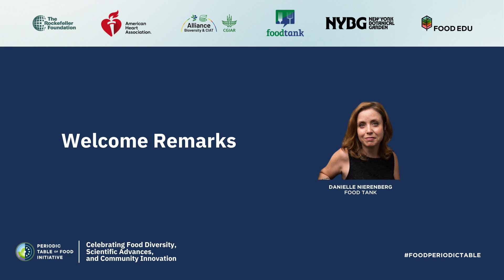Danielle Nierenberg Welcome (Biodiversity of Foods). Initiative of the Periodic Table of Food.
Scientific efforts and community innovations around the world are advancing our understanding of food biodiversity, from molecules to systems, for informing evidence-based solutions for people and the planet.

Biodiversity of Foods: From Molecules to Systems
Science + Education Symposium

An initiative of the Periodic Table of Food Initiative, The Rockefeller Foundation, Food EDU, American Heart Association, Alliance of Bioversity and CIAT, the New York Botanical Garden, and Food Tank.

Public Science Symposium Agenda

Welcome
Danielle Nierenberg, President, Food Tank